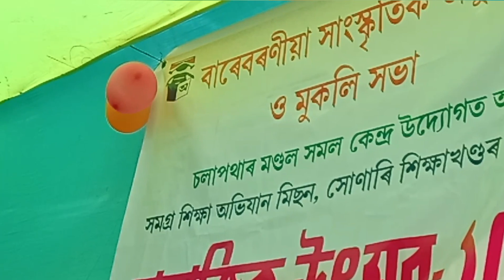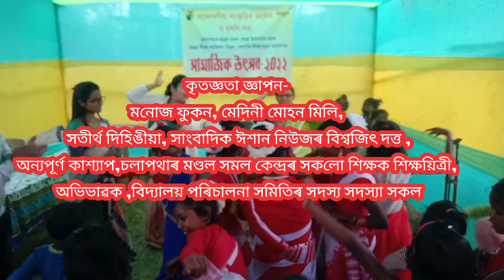ৰাইজৰ উৎসৱ December 20, 2022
চলাপথাৰ মণ্ডল সমল কেন্দ্ৰৰ উদ্যোগত বিদ্যালয় সমূহৰ শিক্ষাৰ্থী গুৰুবৃন্দ ও অভিভাৱক অভিভাৱিকাৰ সহযোগত ২০/১২/২০২২ তাৰিখে সামাজিক উৎসৱ উদযাপন কৰা হয়। পতাকা উত্তোলন কৰে ৰিপুনজিৎ কেওঁট  উদযাপন সমিতিৰ সভাপতি, স্মৃতি তৰ্পণ কৰে নিত্যা বড়া(সমাজকৰ্মী) বৃক্ষ ৰোপক-দীন গগৈ(সমাজকৰ্মী) কৃষ্ণ উৰাং,সাংস্কৃতিক শোভাযাত্ৰা-উদ্ধোধক শ্ৰীমতী আনিমা গগৈ (চলাপথাৰ গাওঁ পঞ্চায়তৰ সভানেত্ৰী, সাংস্কৃতিক অনুষ্ঠান উদ্ধোধক  শ্ৰীমতী কবিতা শ্যাম । শ্ৰী হৰেশ মাৰাৰ, সমন্বয়ক মনোজ ফুকন, মেদিনী মোহন মিলি, সতীর্থ দিহিঙীয়া, সাংবাদিক ঈশান নিউজৰ বিশ্বজিৎ দত্ত, উপস্থিত থাকে।
   চলাপথাৰ  মণ্ডল সমল কেন্দ্ৰৰ তৰফৰ পৰা ধন্যবাদ জ্ঞাপন শ্ৰীমতী মৌচুমী চেতিয়া, অতিৰিক্ত উপায়ুক্ত তথা জিলা মিছন সমন্বয়ক ,চৰাইদেউ
প্ৰণৱ গগৈ,বিদ্যালয় সমূহৰ সহ-পৰিদৰ্শক,সোনাৰি।